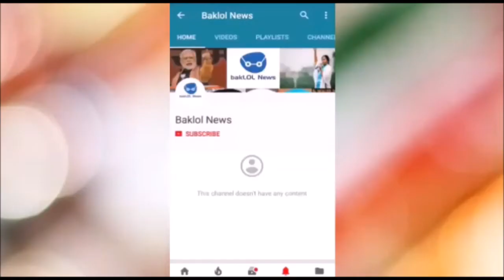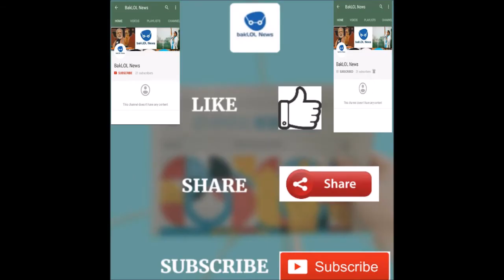Shweta Chaudhary crowned Mrs India Earth| Mother Of Two Shweta Chaudharyz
Varanasi’s Shweta Chaudhary has made it clear enough that it’s never too late to live your dream as the mother-of-two is now just a step away from the glory of being crowned Mrs India Earth 2017.

However, the journey to the final stages of the beauty pageant was never a cakewalk for Shweta as an untimely demise of her father made her once quit her career in modelling and take a steady income job.

With one word to describe herself, Shweta used ‘rediscover’ as she touched on her journey from a student to a wife and then to a mother. Born in Srivastava family, Shweta did her schooling from a small village called Ahraura before moving to Patna when her father's job got transferred.

After her graduation in B.A., shweta stepped foot in the world of modelling and acting, both of which were her passions, and she landed in Mumbai to pursue a career in them. But her father’s untimely death halted her purposeful strides in the industry and compelled her to weave a safety net around her with a steady income job.